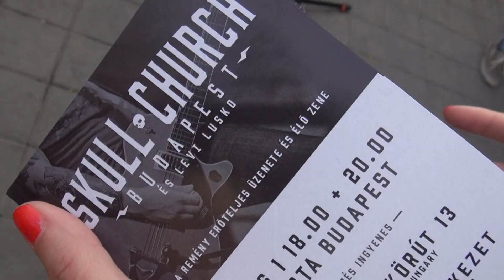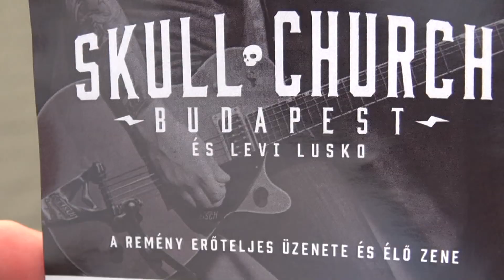Budapest, Hungary,Skull Church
SKULL CHURCH BUDAPEST 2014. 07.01